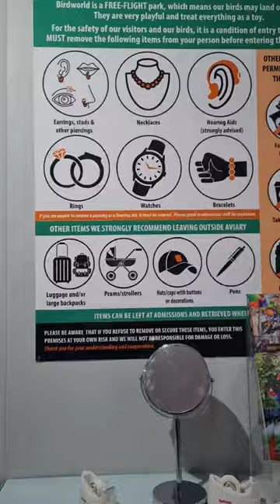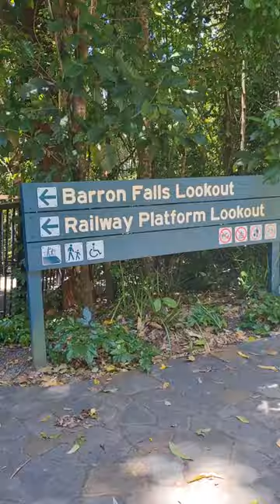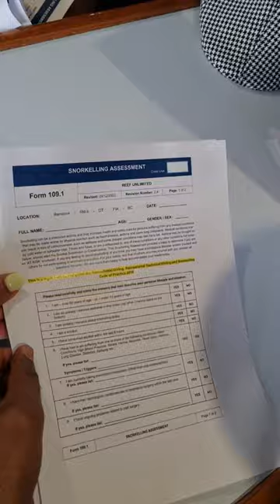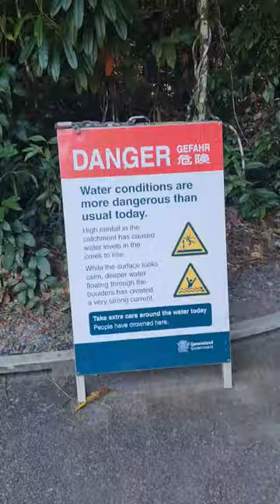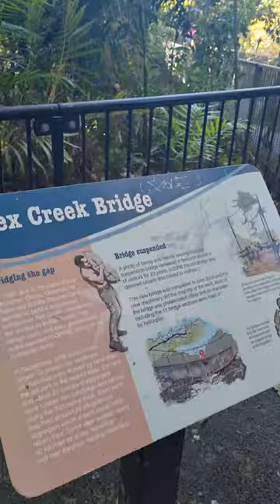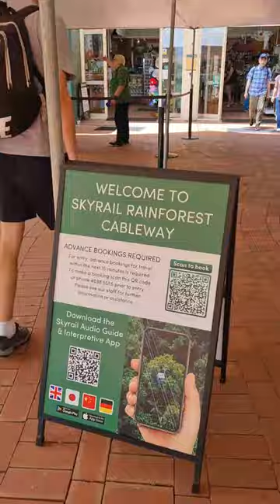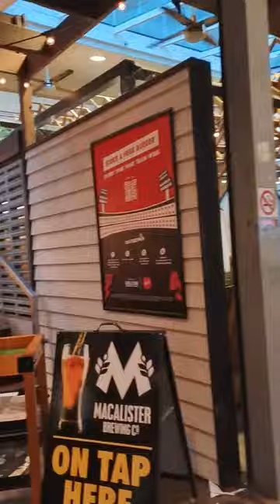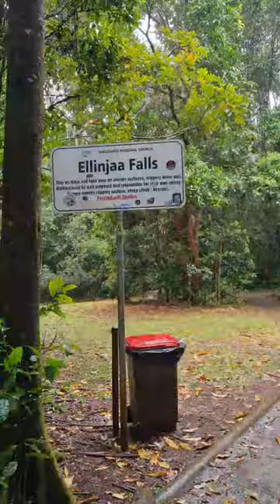Cairns Days|Malayalam travel vlog|Great barrier Reef|Kuranda ScenicRail|Port Douglas|Palm cove beach